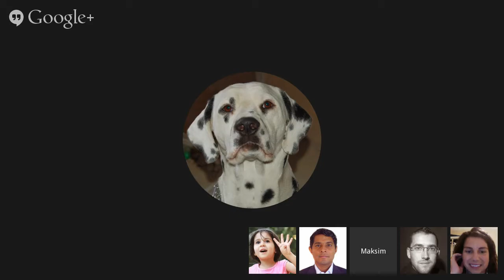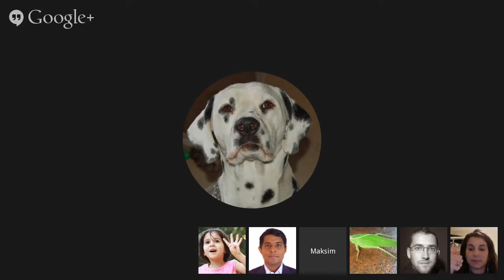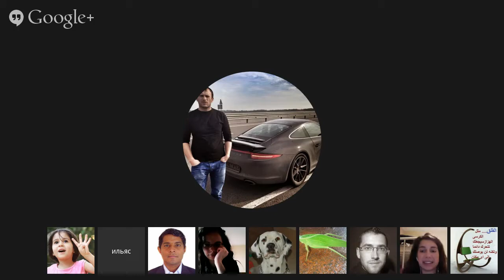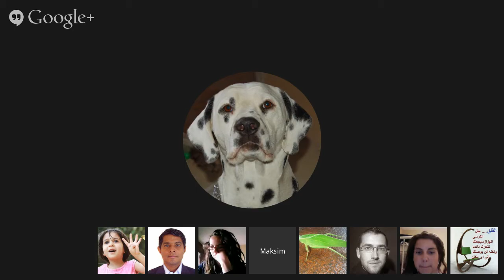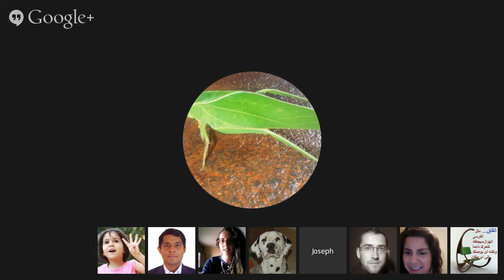Adjectives and sentences